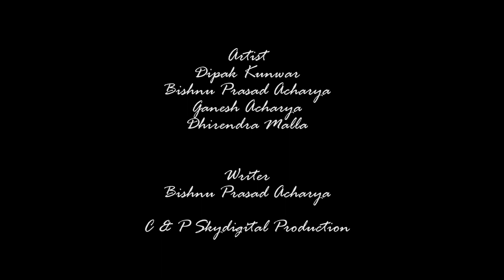Candom Kanda पन्ध्र सयको लफडा - Prank Video -2020/2077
Artist
Dipak Kunwar
Bishnu Prasad Acharya
Ganesh Acharya
Dhirendra Malla Resham Malla
 depesh Koirala
Bimala Jirel
Script-Bishnu Prasad Acharya
Camera/Director-R.J Jirel

© & P SKY Digital Production Pvt.LTD

Unauthorized downloading and uploading on YouTube channel is Strictly Prohibited And will attract punitive measures SKY Digital Production Pvt.LTD  . Embedding to a website is allowed.